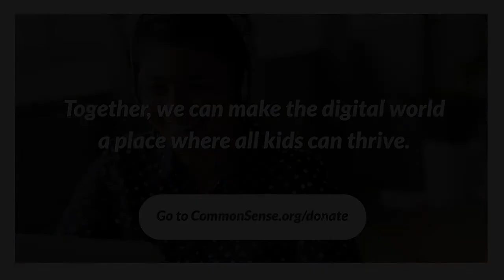Conversations with Common Sense: COVID-19: Setting Your Kids Up for Healthy Relationships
Our Stress-Free App for Finding The Best Kids’ Entertainment Conversations with Common Sense brings together authors, experts, and thought leaders for meaningful and timely dialogue on what it means to raise healthy and happy kids in the digital age. This special COVID-19 edition will feature tips and advice on keeping kids engaged, entertained, and learning while at home, as well as best practices for managing stress and self-care for the whole family during this time of social distancing.

Special guest Shafia Zaloom is a health educator whose focus is ethics and social justice. A goal all parents share is for their children to grow up to have healthy sexual and romantic relationships. Why not use this time of confinement to position kids to achieve that in their private lives? In a moderated conversation with Common Sense's New York education director, Tali Horowitz, Shafia offers tips for encouraging conversation around the most sensitive (but ultimately the most important) parenting topic, from understanding consent to being respectful and safe in their future relationships.

SPEAKERS

Shafia Zaloom @shafiazaloom
Health educator and consultant

Tali Horowitz (host) @TaliCSM
New York education director, Common Sense

QUICK TAKEAWAYS AND RESOURCES
Be the Askable Parent: Don't make assumptions, and ask questions with genuine curiosity and without judgment. Shafia's book, Sex, Teens, & Everything in Between, provides excellent guidance
You can't build relationships through a device, but you can help maintain them.
Initiate "connected conversations": You don't have to have one big talk; you can have lots of smaller conversations about the big ideas (consent, sex, pornography, etc.). Shafia recommends for great conversation starters.
Learning about sex from porn is like learning to drive by watching Fast and Furious, but you can use media to share your values and ask thoughtful questions

MORE RESOURCES
Are you looking for resources to help during the school closures? We've got you. Common Sense has free tips and tools for educators and families to support the transition to at-home learning. Get the best ratings, reviews, and advice so you can keep your kids engaged, entertained, and learning while at home:

ABOUT COMMON SENSE
Common Sense is the leading independent nonprofit organization dedicated to helping kids thrive in a world of media and technology. Every day, millions of parents and educators trust Common Sense reviews and advice to help them navigate the digital world with their kids. Together with policymakers, industry leaders, and global media partners, we're building a digital world that works better for all kids, their families, and their communities.